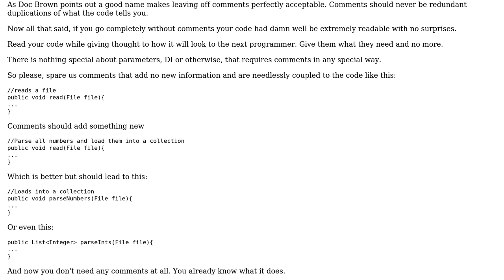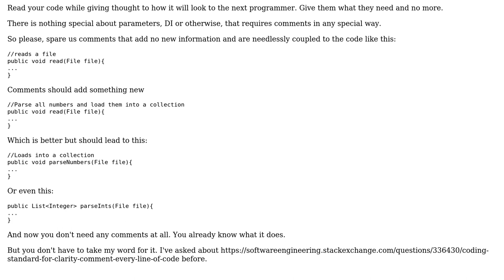Software Engineering: Documenting Dependency Injection Parameters (2 Solutions!!)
Software Engineering: Documenting Dependency Injection Parameters

With thanks & praise to God, and with thanks to the many people who have made this project possible! | Content (except music & images) licensed under CC BY-SA | Music | Images & others | With thanks to user Robert Harvey user mark.monteiro user candied_orange user Anders and the Stack Exchange Network Trademarks are property of their respective owners. You are responsible for your own actions.